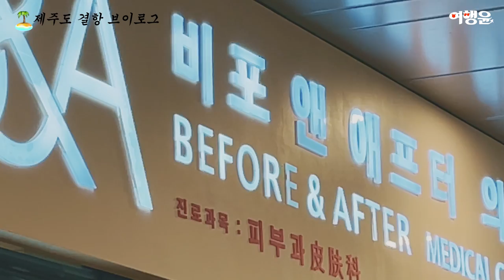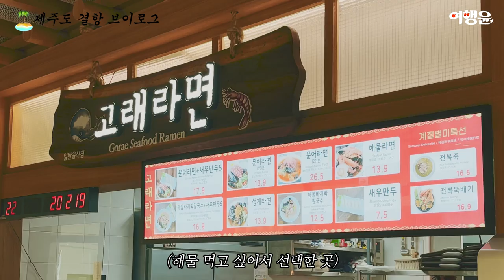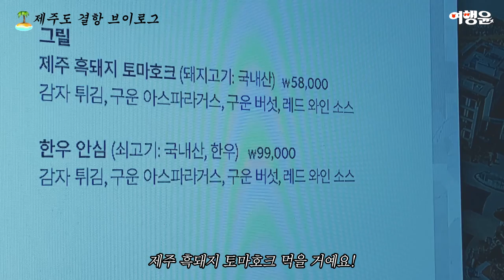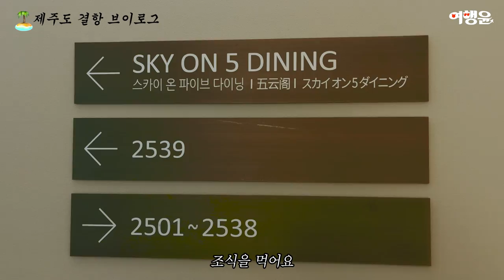[sub] 제주도 결항 Vlog : 제주 신화월드 솔직후기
크리스마스 주에 출장 갔다가
제주도 비행기 결항 뜬 김에
신화월드 혼캉스 찍은 VLOG